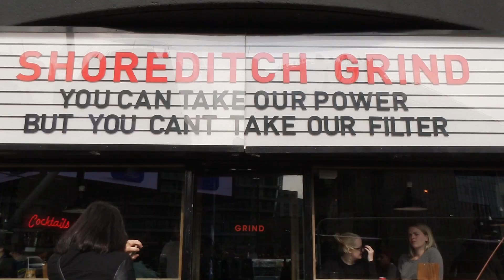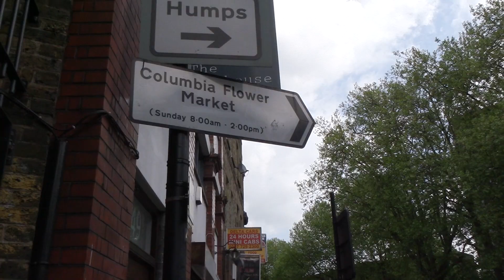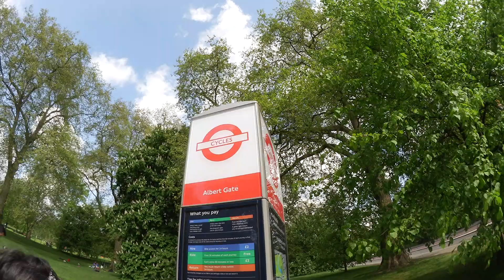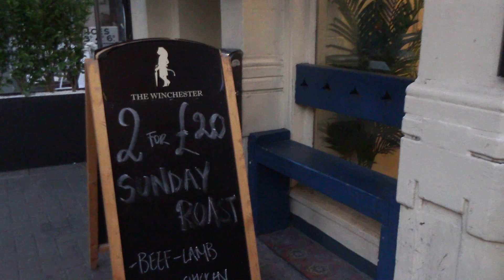London on a Sunday: Flower Markets, Street Food, & Biking Around 🚲